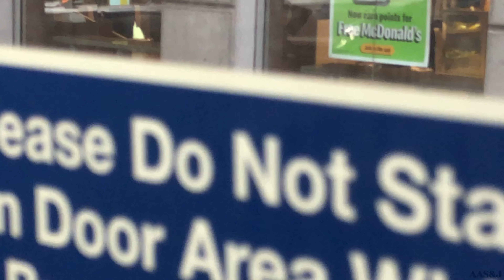One World Trade (Freedom Tower) View from Tribeca (June 2022)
M20 New Flyer Xcelsior XD40 #7610 leaving

I got off of this bus at the usual stop on Greenwhich Street and Chambers while going to Whole Foods Market and managed to take some pretty impressive videos of One World Trade Center’s Freedom Tower, which is located not too far from the M20 Bus Stop near Cortlandt Street and Rector in Tribeca.